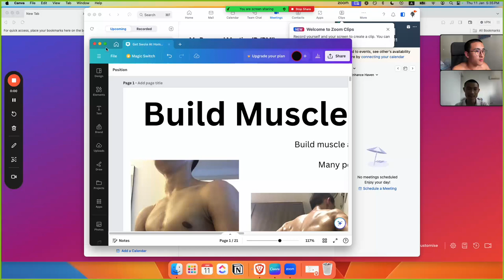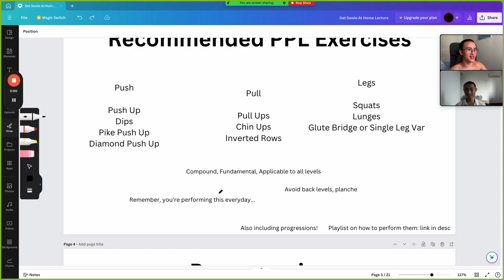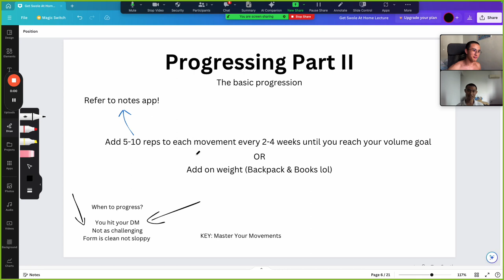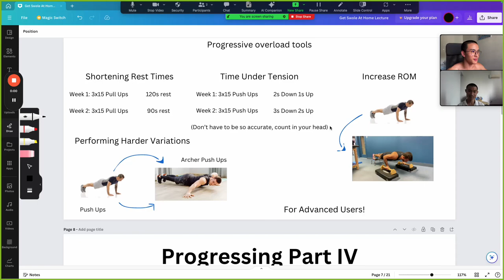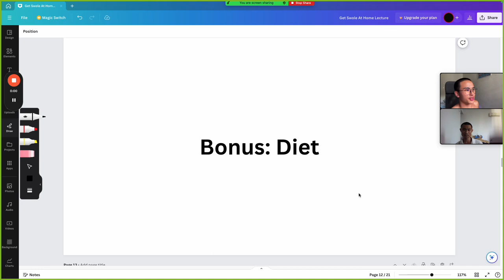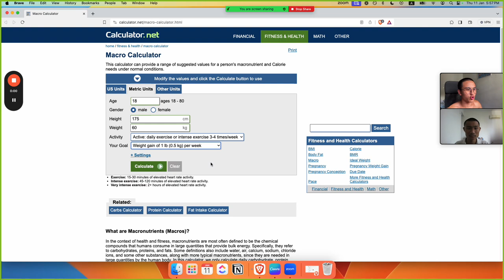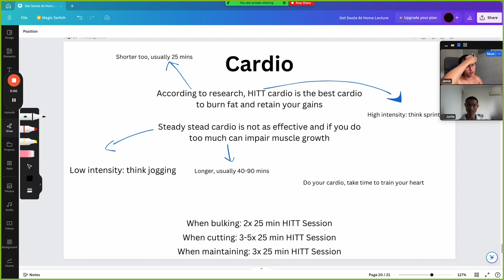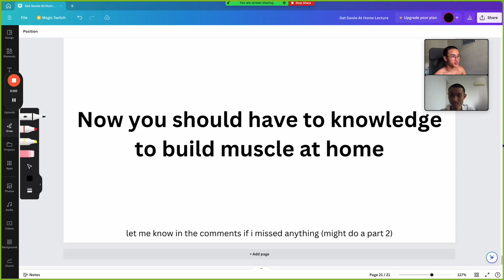Calisthenics Lecture: How To Build Muscle At Home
Want to SCALE your business?